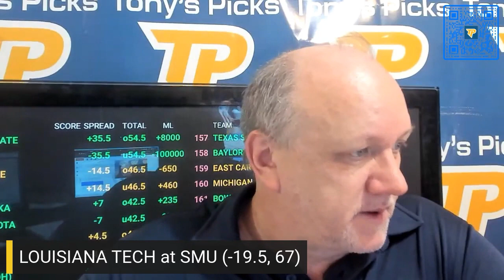Louisiana Tech vs SMU 9/2/2023 Week 1 FREE College Football Picks & Prediction on Morning Steam Show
9/2/2023 Louisiana Tech vs SMU FREE College Football Picks and Prediction on Morning Steam Show